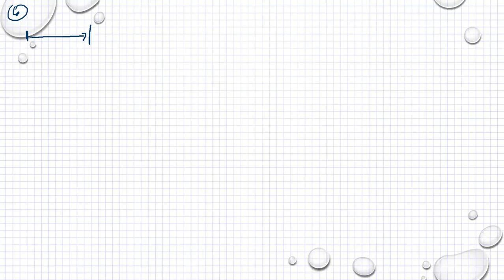Matematik 5000 Ma 1a röd Kapitel 4 Ekvationer och formler Problem för alla 4 - 6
Matematik 5000 Ma 1a röd  Kapitel 4  Ekvationer och formler  Problem för alla 4 - 6      Besök gärna min google site för mer matte videoklipp :